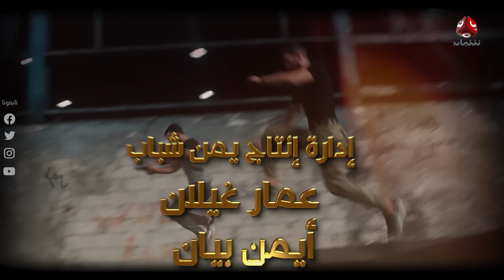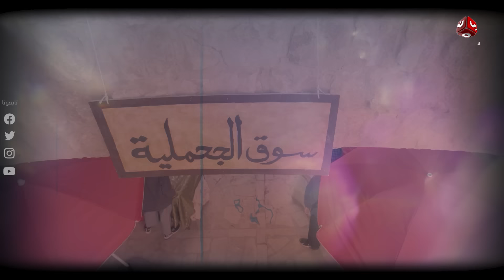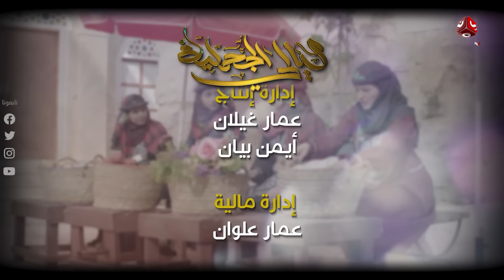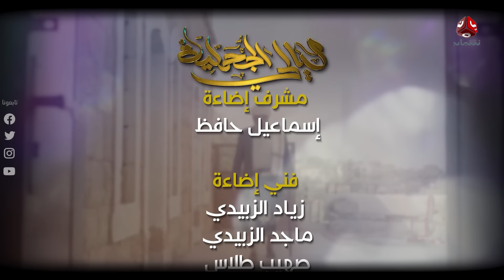مسلسل ليالي الجحملية 2 | فهد القرني سالي حمادة عامر البوصي نجيبة عبدالله و آخرون | الحلقة 19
مسلسل درامي يحكي أحداث مشوقة عن حارة الجحملية في تعز عبر نخبة من نجوم الدراما اليمنية.
المسلسل بطولة / فهد القرني و سالي حمادة و عامر البوصي و نجيبة عبدالله و صلاح الاخفش و عبدالكريم مهدي و احمد حسين و ذكرى احمد و مروان المخلافي و زين العابدين ابلان و انور المشولي و غيداء جمال و نوفل البعداني وسارة الهاجري ومحمد ابلان ومنال المليكي و محمد الهتار، وقاسم عمر و رويدا ربيح وسارة الآغا و وغزال الخياط و فواز التعكري و نبيل السمح، ومن الأردن لينا عبدالغني و ناصر أبو باشا..
ضيوف الشرف : علي الخياط و صالح الصالح

قناة فضائية يمنية مستقلة تبث على مدار النايلسات بالترددات التالية:
HD     11257/H/27500
SD     11391/V/27500